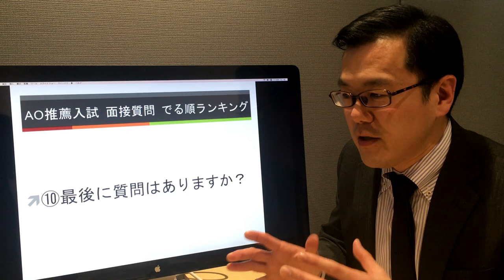発表！AO推薦入試 面接質問 でる順ランキング【⑩最後に質問はありますか？】